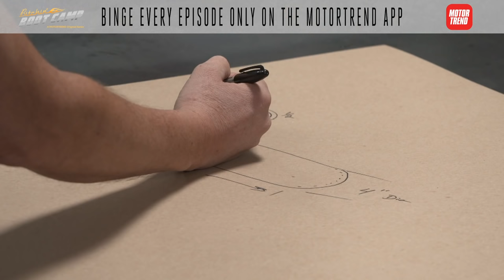Series Premiere: Bitchin' Bootcamp FULL EPISODE | Who Makes the Best Metal?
To celebrate the Series Premiere of Bitchin’ Boot Camp, MotorTrend is hosting a LIVE Watch Party with Dave Kindig and KevDogg! Watch the entire episode with the guys TODAY at 3pm PT | 6pm ET. See you there!

Binge every episode of Bitchin’ Boot Camp & Bitchin’ Rides on the MotorTrend App